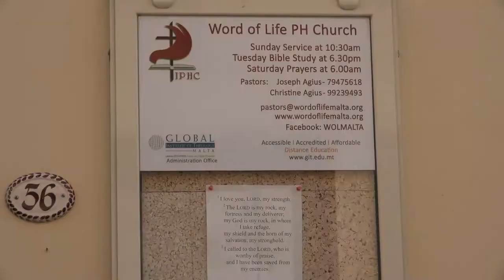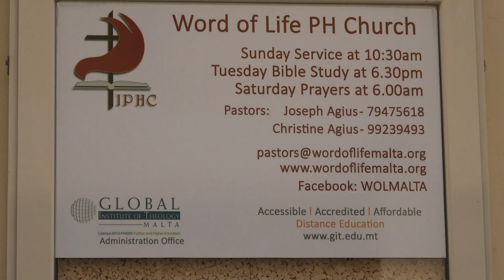2 5 2021